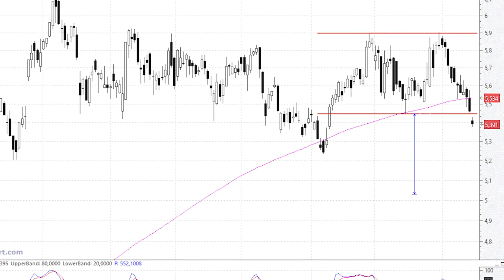Santander está jugando con fuego: puede estar dando forma a un 'doble techo'